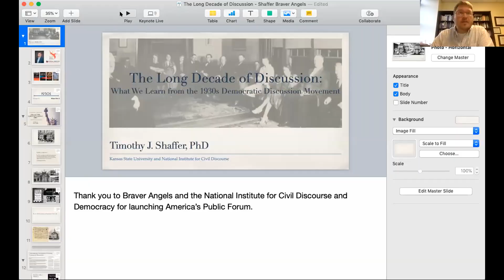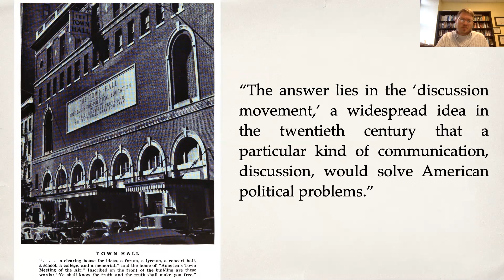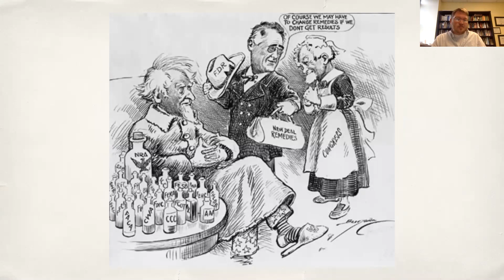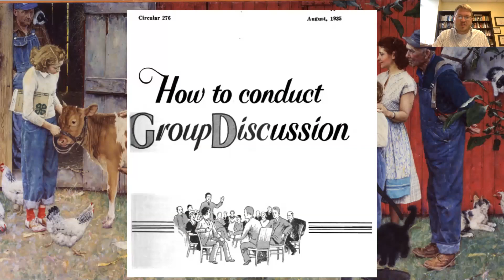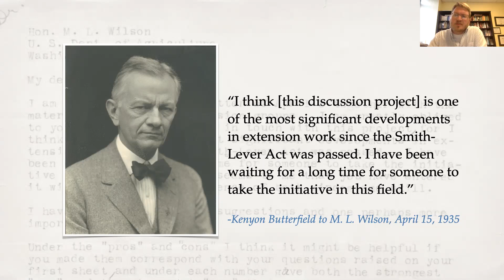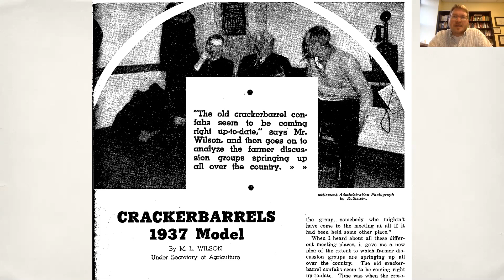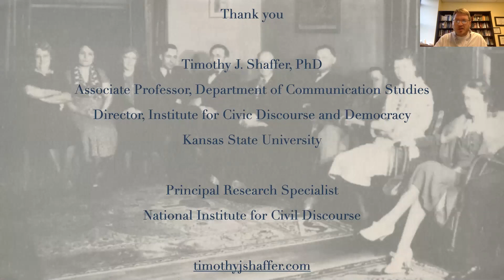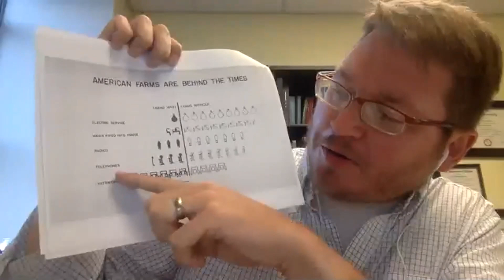America's Public Forum: The Long Decade of Discussion, with Dr. Timothy Shaffer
Watch Braver Angels first Public Forum, with esteemed guest Dr. Timothy Shaffer, a professor at Kansas State University and research specialist at the National Institute for Civil Discourse.